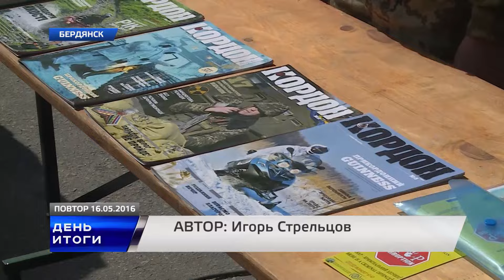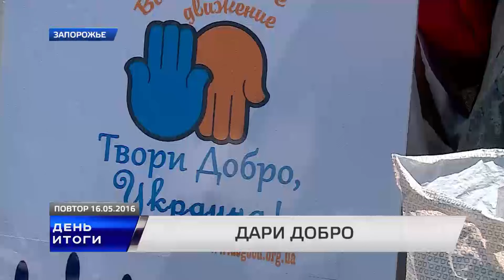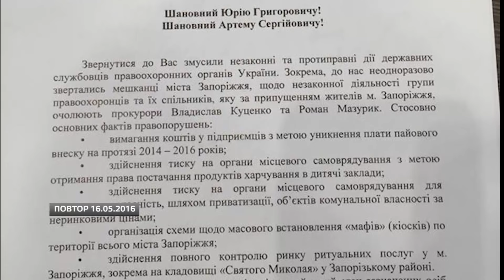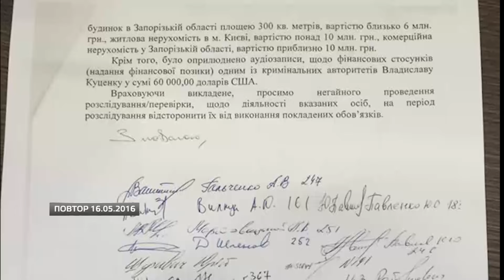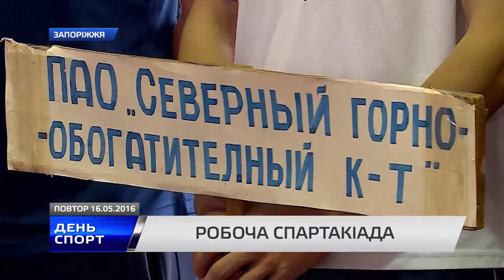День. Итоги. Новости 16 05 2016